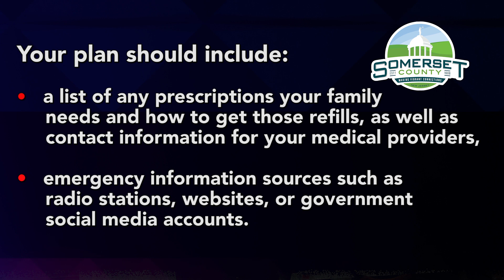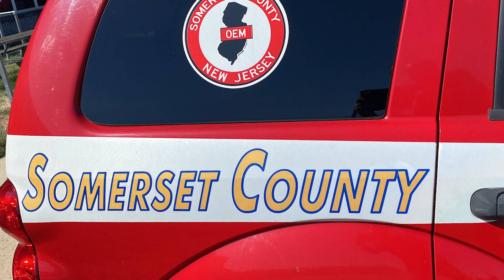Somerset County Is Prepared for Disasters, and Urges You to Prepare as Well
Director of Public Health and Safety Dr. Terry Clancy and Office of Emergency Management Director Lisa Werner present the preparations the county makes with its municipal, state, federal, and non-profit partners to prepare for any disaster, and present a step-by-step plan for you and your family to be prepared as well.